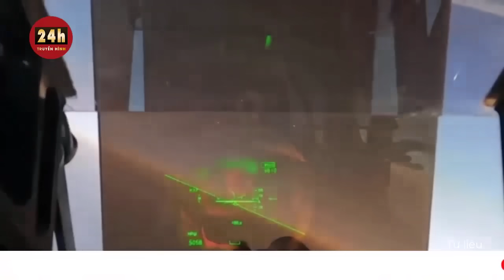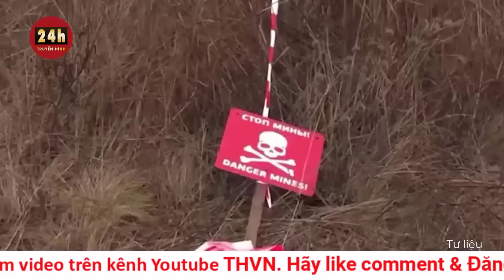Toàn cảnh thời sự quốc tế tối 30/12: Nga trút đòn thù ác liệt, Ukraine rơi vào thế nguy chưa từng có